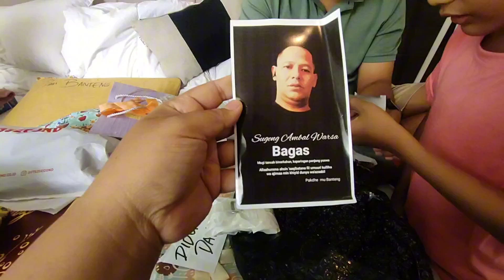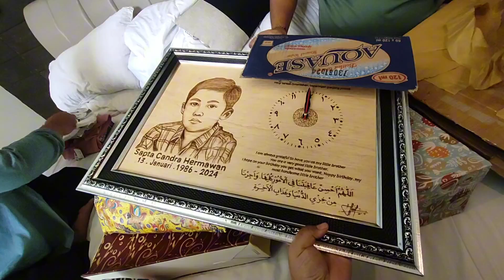Syukuran Ulang Tahun Kakak Bagas & Suami Masya Allah Semua keluarga Kumpul